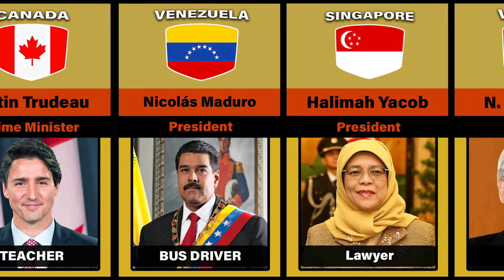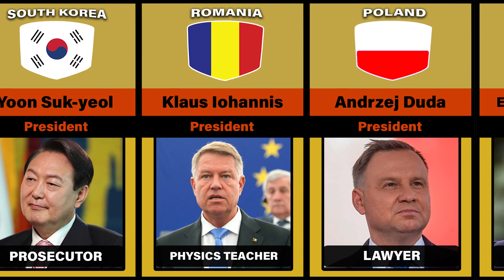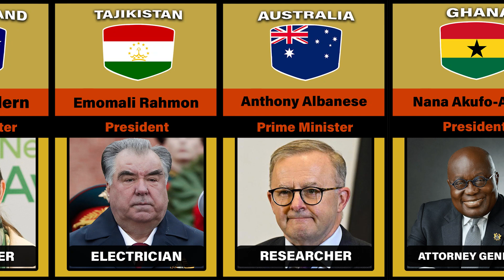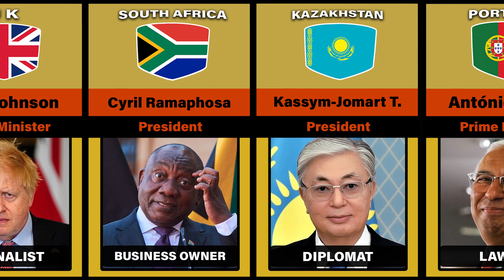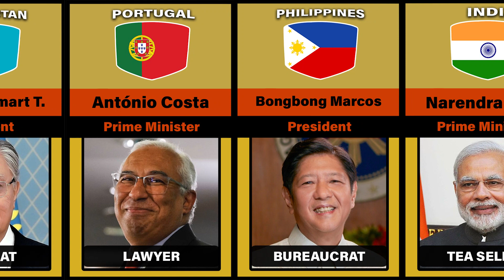World Leaders Original Jobs from different Countries...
In this video, we made a list of world leaders original jons from different country... 🏁